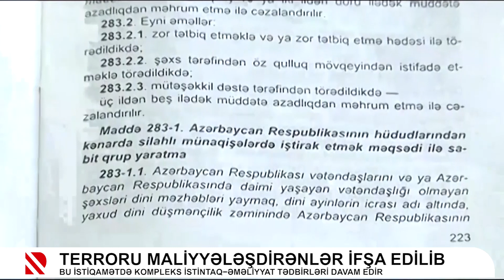Terroru maliyyələşdirənlər ifşa edilib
Bu istiqamətdə kompleks istintaq−əməliyyat tədbirləri davam edir